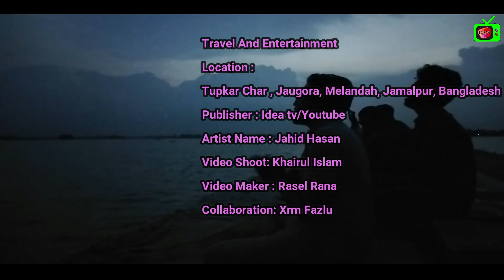Jaibo na re Jaiob na kopaler likhon || রৌমারে বিলের প্রাকৃতিক সৌর্ন্দযের ভরপুর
রৌমারে বিলের প্রাকৃতিক সৌর্ন্দযের ভরপুর || আপনারা সবাই এই জায়গাটিতে ঘুরে আসতে পারেন || Jaibo na re Jaiob na kopaler likhon
It's Wonderful vlog .This Place names tupker char And nearable Roumari bill.
Travel And Entertainment
Location : Roumari Bill;
Tupkar Char , Jaugora, Melandah, Jamalpur, Bangladesh
Publisher : Idea tv/Youtube
Artist Name : Jahid Hasan
Video Shoot: Khairul Islam
Video Maker : Rasel Rana
Collaboration: Xrm Fazlu